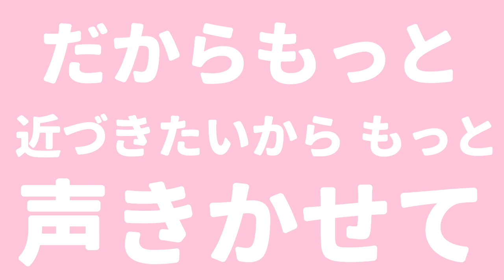[LUMINESA] More! Jump! More Vocal Cover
Our first Project Sekai cover! Although we wish to actually bring some of the groups to life in the future, for now we are happy to sing along to the amazing songs found in the game.

More More Jump's energy is something we strive for. Please enjoy our cover!